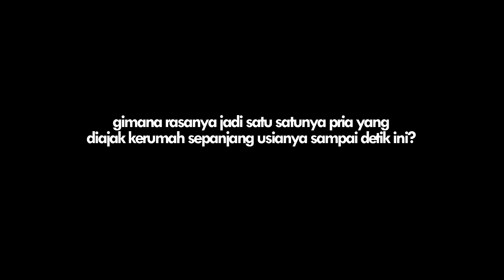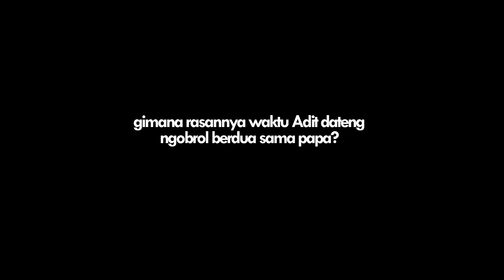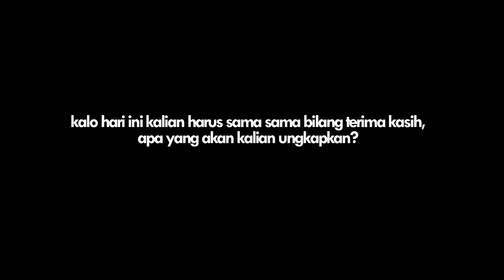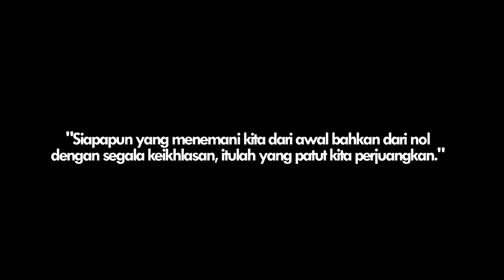Cinematic Wedding - Athena Film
Pernikahan itu tentang saling, tentang banyak hal yang harus dikompromikan bersama untuk waktu yang tidak dapat ditentukan...